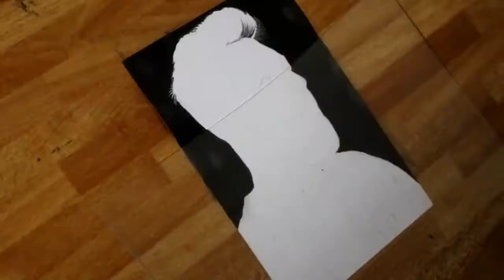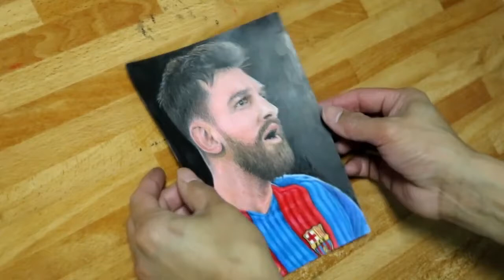Drawing steps of Messi